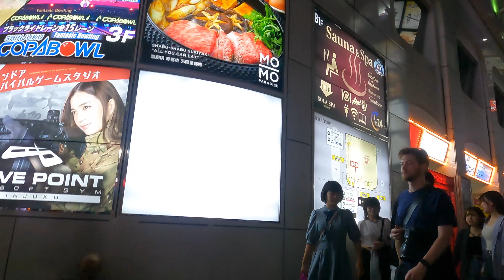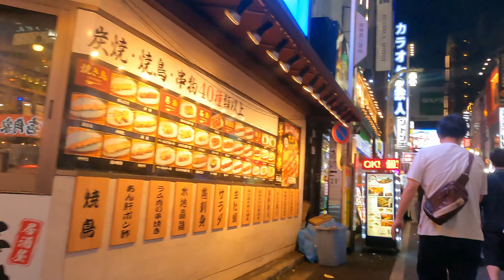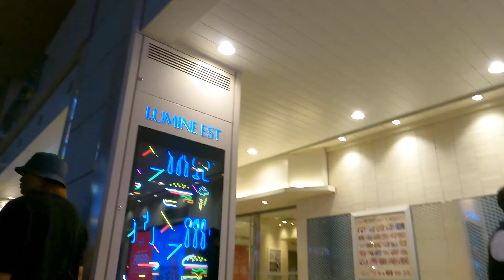8月末日曜夜の歌舞伎町から新宿駅方面の様子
8月末日曜夜の歌舞伎町から新宿駅方面の様子